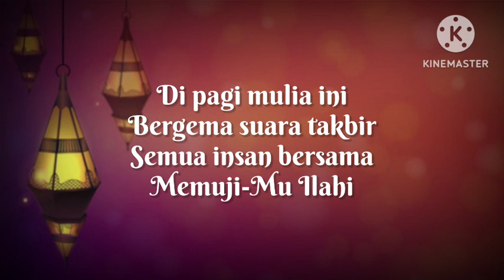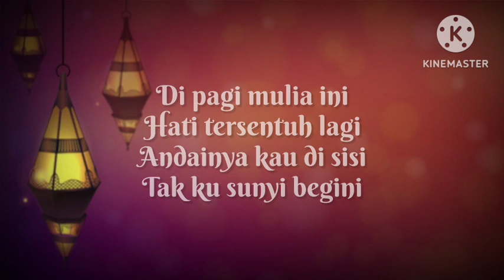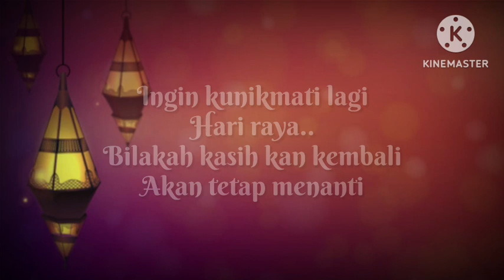Di Pagi Mulia | Liza Hanim lirik